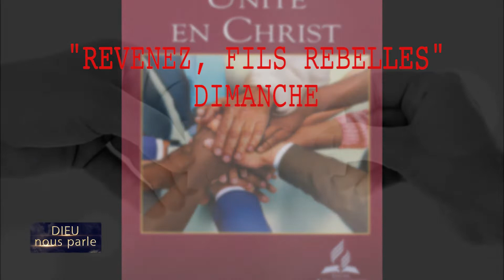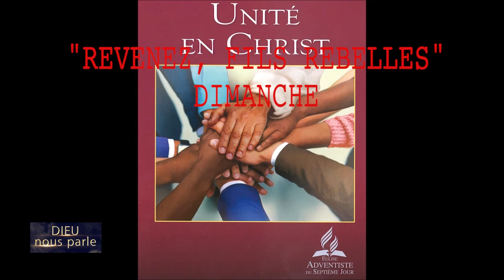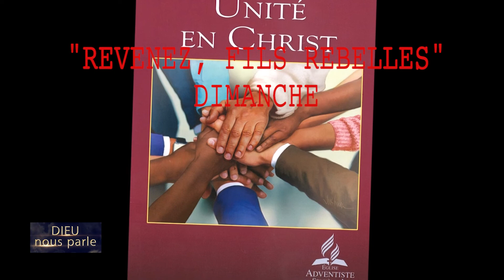Leçon 2 : Dimanche 7 Octobre 2018, "Revenez, fils rebelles"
«  REVENEZ, FILS REBELLES «
 Dans la Bible, le caractère sacré et permanent des relations qui existent entre le Christ et son Église est représenté par les liens du mariage. Le Seigneur s'est uni à son peuple par une alliance solennelle, il lui a promis d'être son Dieu. Son peuple s'est engagé à lui appartenir, et à lui seul. Dieu déclare : « Je te fiancerai à moi pour toujours, je te fiancerai à moi par la justice et l'équité, par la fidélité et la compassion» (Osée 2.21). Il affirme également : « C'est moi qui suis votre maître », Jérémie 3.14 NBS. (Car moi je vous ai épousés, Darby) (...)
 Quand l'Église détourne sa confiance et ses affections du Christ et que l'amour des choses du monde habite son âme, son infidélité est comparée à la transgression des vœux du mariage.
                  The Great Controversy, p. 381 ; Le Grand Espoir, p. 279.

 Le cœur de Dieu déborde pour les enfants des hommes d’un amour plus fort que la mort. En sacrifiant son Fils, il a abandonné tout le ciel en notre faveur. La vie, la mort et la médiation du Sauveur, le ministère des anges, les appels de l’Esprit, le Père agissant au-dessus de tous et par le moyen de tous, l’intérêt incessant des êtres célestes : tout est mis en œuvre en vue de notre rédemption.
 Oh! Arrêtons nos regards sur le prodigieux sacrifice consommé pour nous ! Essayons de nous rendre compte de la somme d’énergie et de labeurs que dépense le ciel en vue de ramener les égarés à la maison du Père. Des mobiles plus forts et des agents plus puissants n’auraient jamais pu être mis en œuvre. La récompense inouïe réservée à ceux qui font le bien, les jouissances du ciel, la compagnie des anges, la communion et l’amour de Dieu et de son Fils, le perfectionnement et le développement de toutes nos facultés à travers les siècles éternels : ne sont-ce pas là des encouragements suffisants pour servir notre Créateur et Rédempteur avec des cœurs dévoués et aimants?
                                          Steps to Christ, p. 21; Le Meilleur Chemin, p. 19.

 L’Israël moderne risque davantage d’oublier Dieu et d’être séduit par l’idolâtrie que ne l’était l’ancien. Beaucoup d’idoles sont adorées, même par de soi-disant Adventistes. Dieu a particulièrement averti l’ancien Israël de se prémunir contre l’idolâtrie car, si les membres de son peuple étaient amenés à ne plus servir le Dieu vivant, la malédiction s’appesantirait sur eux, tandis que s’ils voulaient l’aimer de tout leur cœur, de toute leur âme et de toute leur pensée, Il les bénirait abondamment  et éloignerait la maladie du milieu d’eux.
 Le peuple de Dieu doit choisir aujourd’hui une bénédiction ou une malédiction : une bénédiction s’il se sépare du monde et marche dans le sentier d’une humble obéissance ; et une malédiction s’il s’unit aux idolâtres qui piétinent les valeurs élevées des cieux. Les péchés et les iniquités commises par l’Israël rebelle sont notés. Cette image nous est présentée  pour nous avertir que si nous imitons son exemple en nous éloignant de Dieu et en transgressant ses lois, nous tomberons aussi sûrement qu’il le fit.